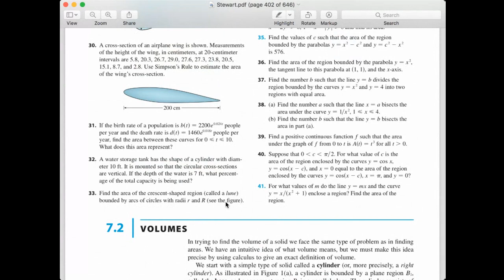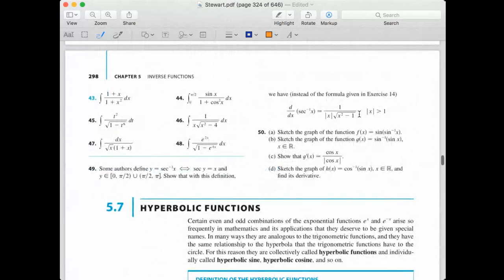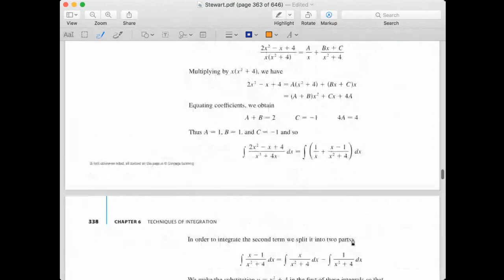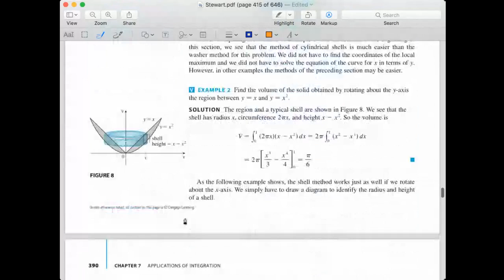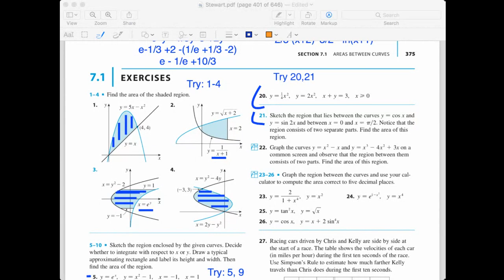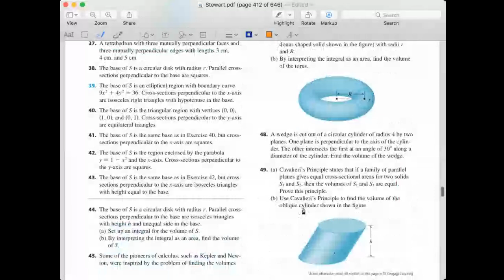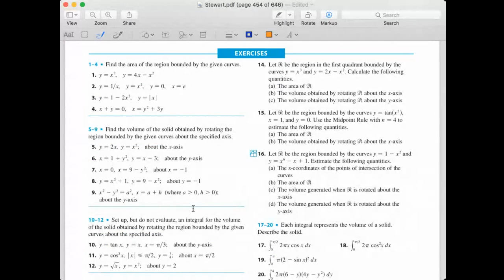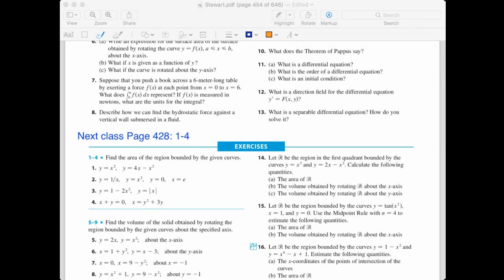Calculus I - 18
A college course of Calculus I:

Calculating Limits
Limits involving Infinity
Derivatives and Rates of Change
The Derivative as a Function
Basic Differentiation Formulas
The Product and Quotient Rules
The Chain Rule
Implicit Differentiation
Related Rates

Linear Approximations and Differentials
Maximum and Minimum Values
The Mean Value Theorem
Derivatives and the Shapes of Graphs, Curve Sketching
Optimization Problems
Anti-derivatives

Areas and Distances The Definite Integrals
Evaluating Definite Integrals
The Fundamental Theorem of Calculus
The Substitution Rule
Areas Between Curves
Volumes
Volumes by Cylindrical Shells